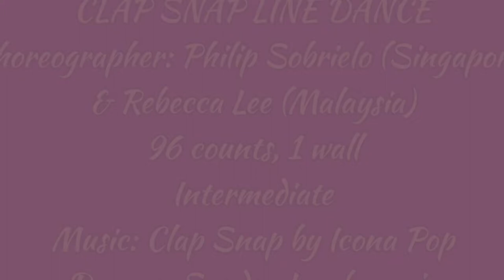Clap Snap Line Dance (Philip Sobrielo & Rebecca Lee)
choreo: PhilipSobrielo (Singapore)& RebeccaLee (Malaysia)
96c,1w
Intermediate Level